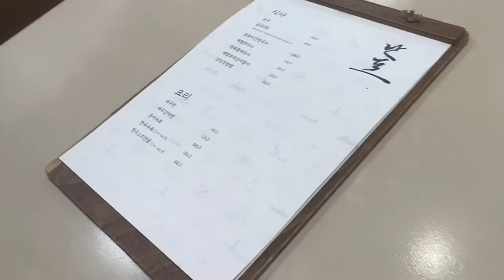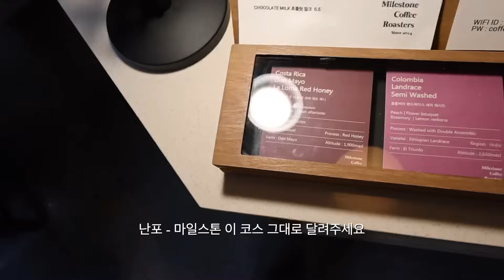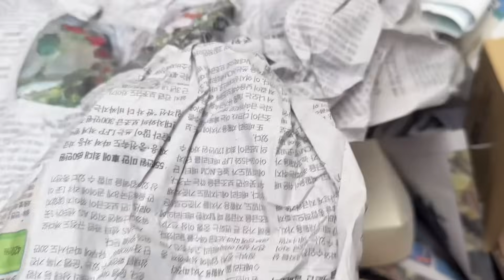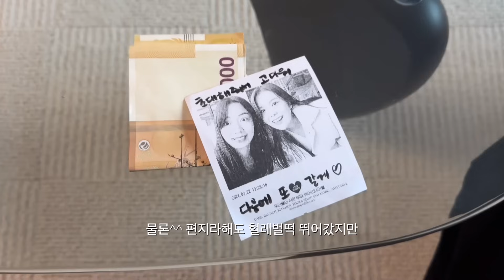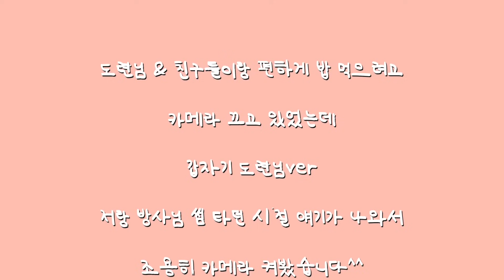VLOG 집들이 언제 끝나요..? • new 식물 입양기 • 방사님이랑 첫 만남 썰 • 강아지 두잇 정수기, 자동 급식기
안녕하세요 밀이에요!
수요밀이 왜 목요일에..? 네 늦었습니다 하하ㅏ..🥹
여로분! 그래도 오늘은 2월 29일 4년에 한번씩 돌아오는 날이래요~~
그런 특별한 날에 만나고 싶었다구요.. (♥️🙏🏻)
이번 영상도 재밌게 봐주세요오 ㅎㅎㅎ

그럼 다음 영상은 3월달(휴 벌써)에 만나요♥️

💭 많이 물어보시는 것들!!! ♡
블러셔 - 단델리온
립 - 맥 카인더섹시, 롬앤 소르베밤
렌즈 - 오렌즈 더블틴트 브라운
머리 - 스킨브라운(데이어헤어. 지은쌤)